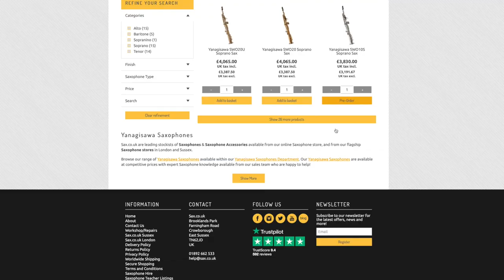why are saxophones so expensive?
Dan is an active ‘Vlogger’, (his YouTube channel now has over 8500 subscribers in twenty countries), and he enjoys photography, sport and most of all spending time with his young family.